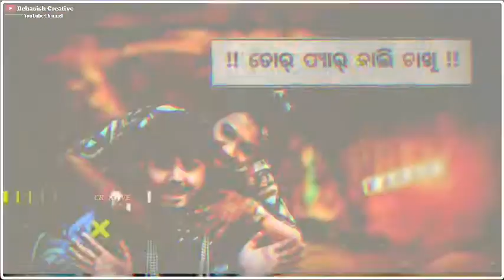Surujmukhi !! New Sambalpuri Status Video !! Humane Sagar !! Aseema Panda !! New Sambalpuri Song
dj status_songs

Sambalpuri attitude status
Status Video || Sambalpuri Status Video || Odia Status Video || Whatsapp Status ||

sambalpuri status new 2021,sambalpuri whatsapp status new 2021,new sambalpuri whatsapp status video 2021